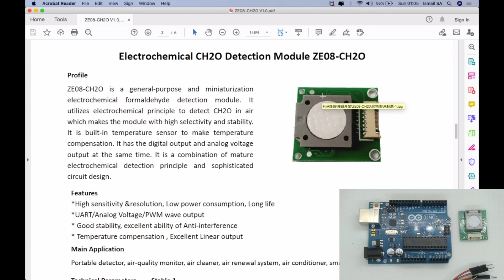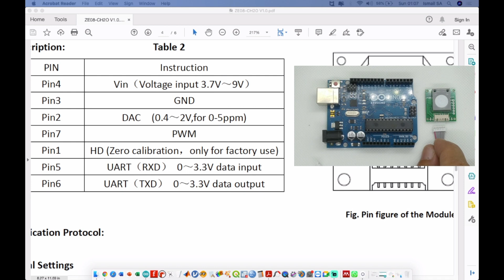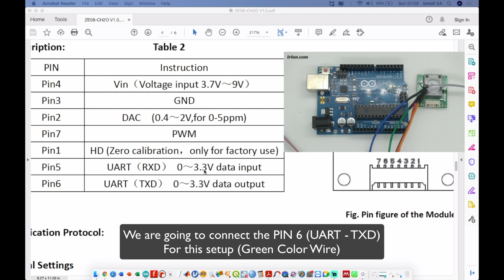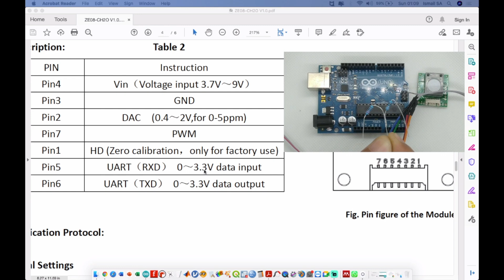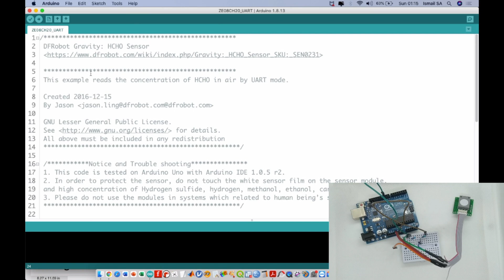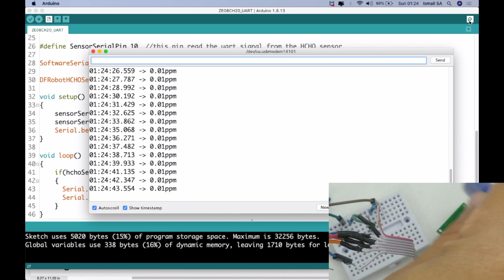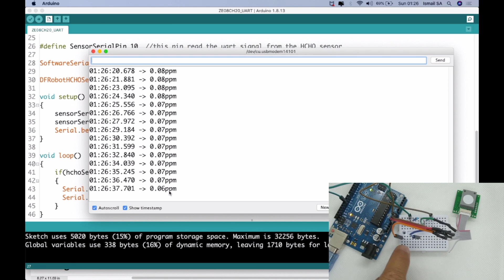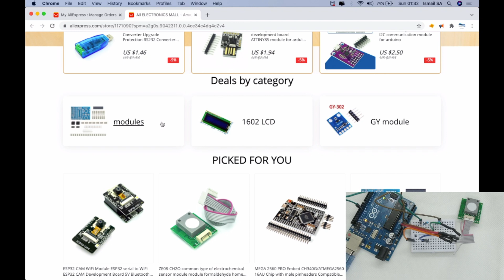Arduino Tutorial with ZE08CH20 Electrochemical Sensor for Formaldehyde Aldehyde module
-Admin Kajidataonline-